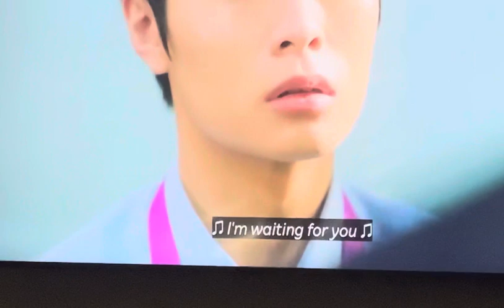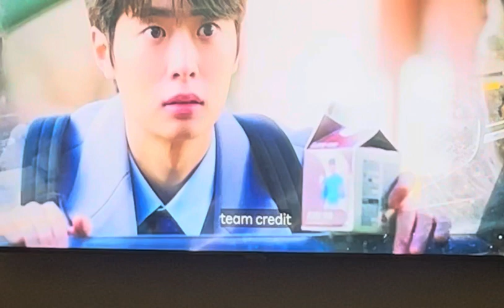This is my new favorite scene the hot guy boss character hot guy employee in Jun and Jun BL kdrama